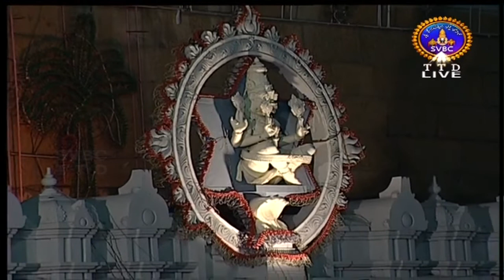శ్రీవారి కొలువు సేవ | Srivari Koluvu | 27-03-19 | SVBC TTD